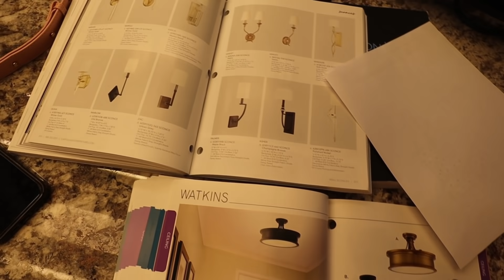BUiLDiNG MY DREAM HOUSE at 22yrs OLD!!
We are so excited to show you all the update on our house and how it is coming along!!!